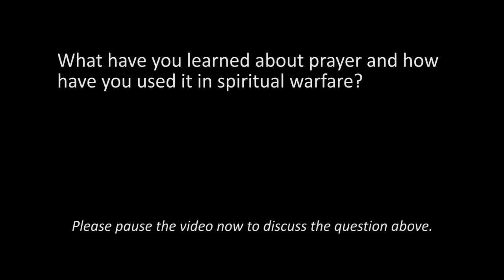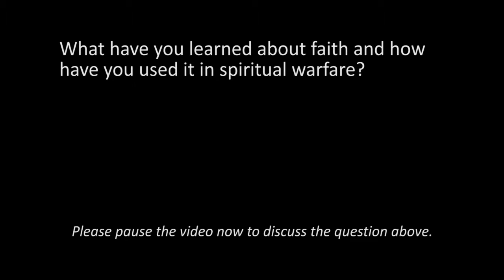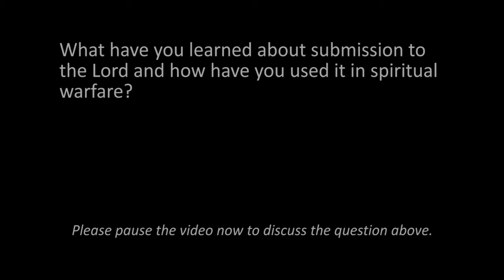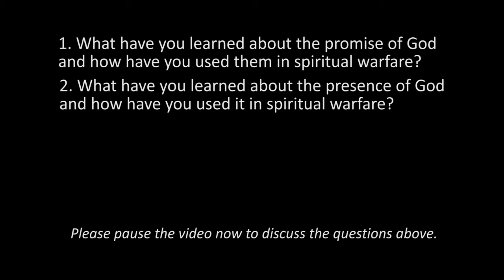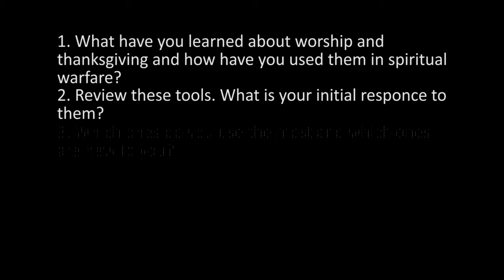King Jehoshaphat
Embark Ministries

The Kings of Israel Series